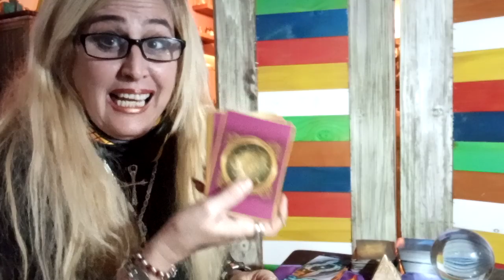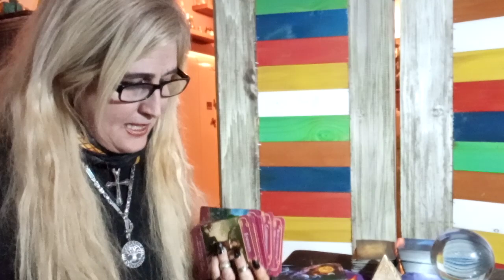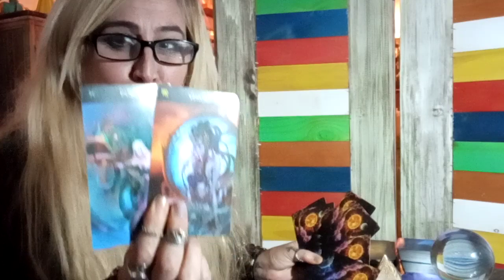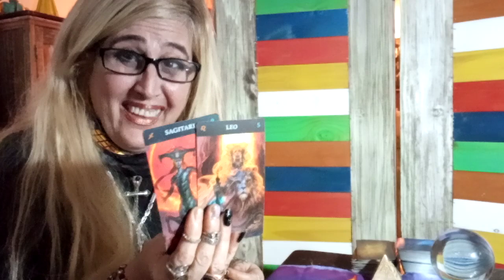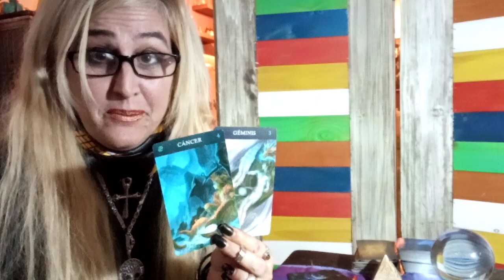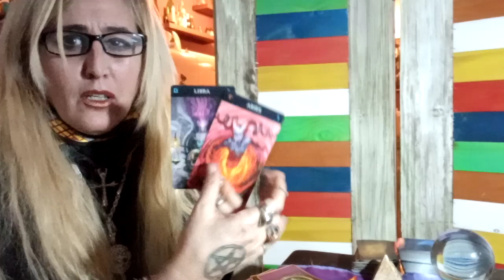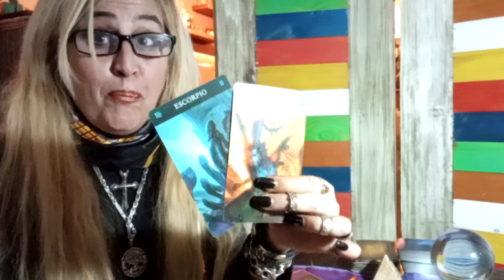AMOR SIGNOS COMPATIBLES Y CONSEJOS